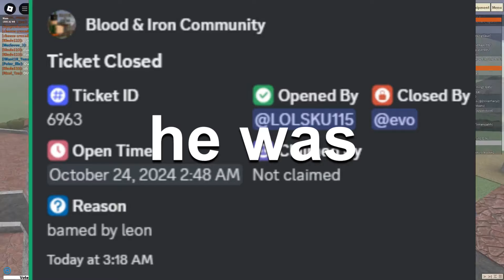Blood & Iron: Old Guard Officering And Line Battling!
me when my thumbnail editor keeps glitching out everytime i adjust the brightness: (i capture the thumbnail before it started glitching out) morale of the story if someone suggest using picsart DO NOT USE IT! or even pay for it

0:00 Old Guard Officers
2:31 Line Battling
5:19 Outro